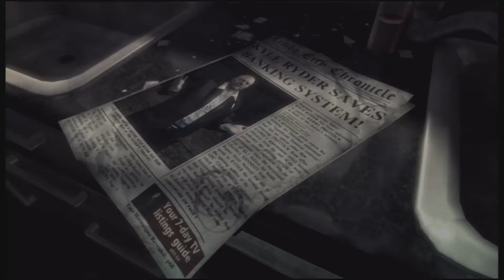DmC Devil May Cry Let´s Play part1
hier der erste Teil meines DmC Lets Plays, viel Spaß damit